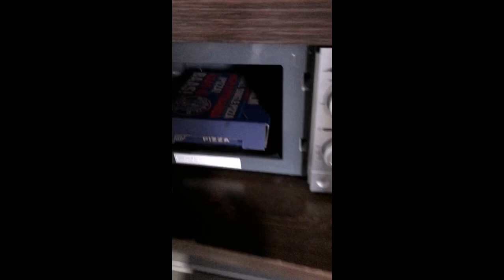Student Travel Vlog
I went home in December so this was in February when I came back from recess so I hadn’t yet go my uni dorm/res so I kinda had to book a hotel since I live too far. 💋 XOXO